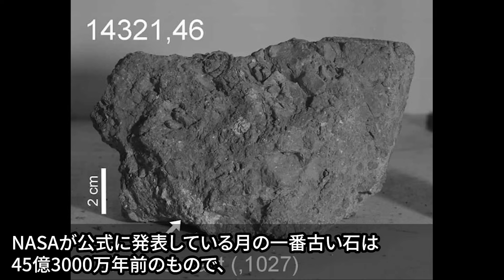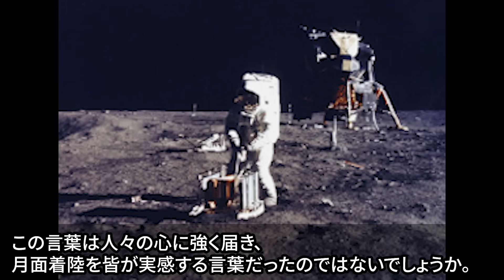月の地下に何かが存在する…NASAも驚愕する世界のニュースと人類史が書き換えられる可能性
ディグロッケの実在が明らかになる…人類史の秘密と世界のニュースの本当の写真とは

エノク予言から明らかにされた宇宙人の謎…神秘のUFO物質と世界を震撼させる歴史の真相とは【総集編】

現代に遺る超巨木と思われる痕跡…学者も証言する未解明の古代遺跡と秘密の歴史とは

NASAのアポロ計画データ消滅の理由…破棄の理由と隠された真実とは

月の正体と宇宙人からの警告…月に隠された宇宙人の地下基地と人類への警告の内容とは

■フリー素材
動画：Pixabay(フリー動画）